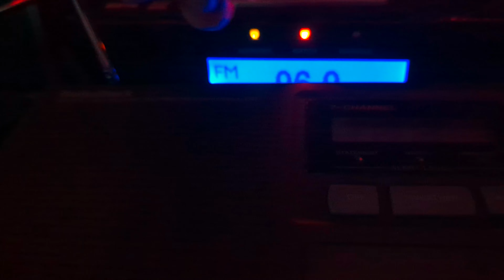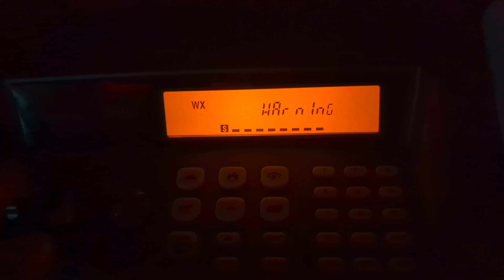EAS#407 & EAS#408 Severe Thunderstorm Warning KIH46 & K-LOVE